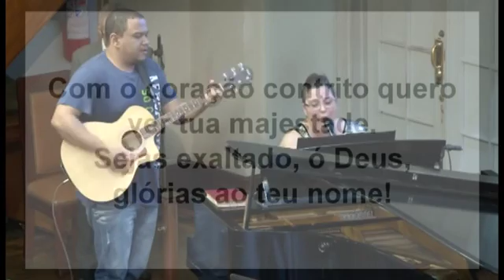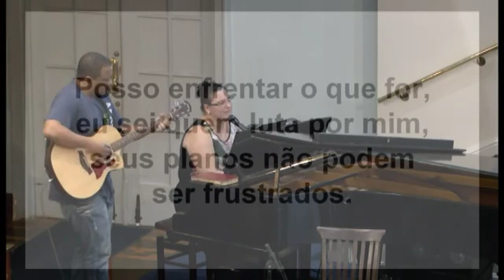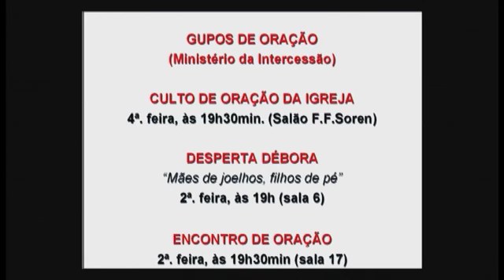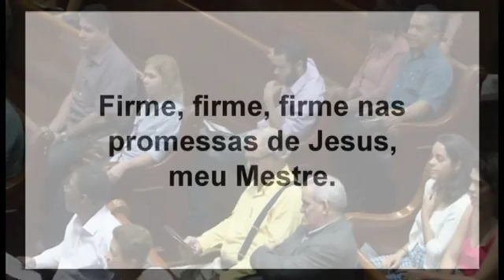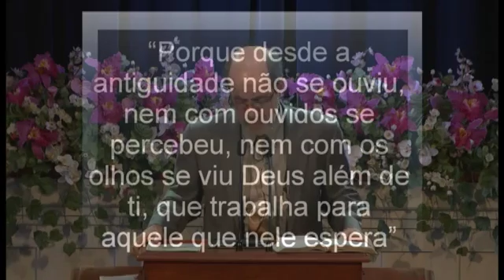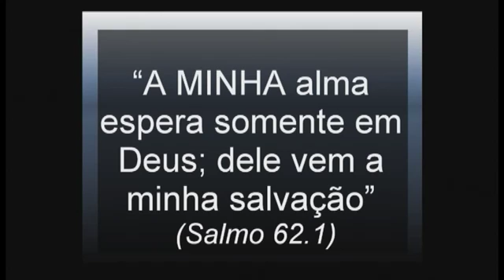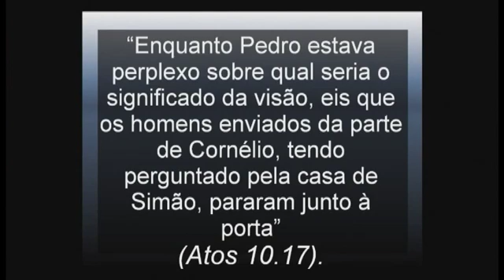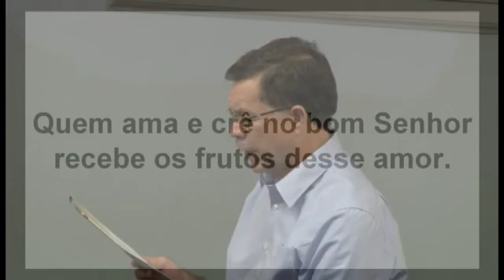275 Culto 10 08 2014 Noite